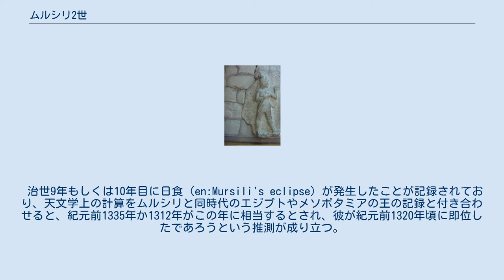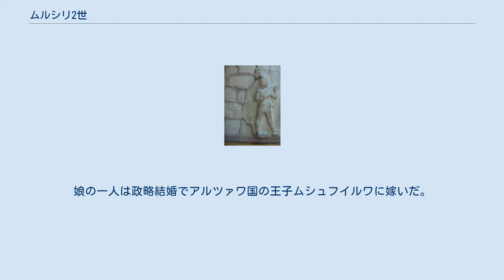ムルシリ2世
ヒッタイト帝国の首都ハットゥシャの門を飾っていた神像のレリーフ。
王の姿を写すといわれる ムルシリ2世（Muršili II, 在位：紀元前1322年頃 - 紀元前1295年頃）は、ヒッタイトの大王。
シリアなどへの遠征を行ってオリエントにおけるヒッタイト帝国の勢威を高めた。
治世を記録した粘土板文書が発見され、その復元がかなり詳細に出来る数少ないヒッタイト王である。
 大王シュッピルリウマ1世の息子として生まれた。
兄には王位継承者のアルヌワンダ、エジプト王妃の婿養子候補となりながら暗殺されたザンナンザ、カルケミシュの副王ピヤシリ、ハルパの副王テリピヌがいる。
下の二人の兄は副王として帝国の安定に貢献したが、母の出自ゆえか王位継承権が無かったと思われる。
シュッピルリウマ1世の治世末期よりヒッタイト国内で疫病が流行して紀元前1320年頃にシュッピルリウマは病死し、兄のアルヌワンダ2世が即位した。
 この頃のムルシリの活動としては、西方の「セハ川の国」で兄弟に国王の座を追われカルキッサの町に逃げたマナパ・タルフンタを調略して味方につけた事、そして近衛隊長（GAL MEŠEDI）となっていたことのみが伝わっている。
やがてシュッピルリウマの命を奪った疫病は、アルヌワンダの王子、そしてついにはアルヌワンダ自身の命をも奪った。
こうして本来は王位に就く可能性が低かったムルシリに王位が回ってきた。
なお「ムルシリ」というのはおそらく即位後の名前であり、本名は伝わっていない。
 彼がヒッタイトを苦しめる疫病退散を祈って、何度か疫病流行の原因について神託を受けた詳細な記録が発見されている。
託宣によれば、父シュッピルリウマが実の兄トゥドハリヤ3世を殺して王位に就いたこと、シュッピルリウマがエジプトに婿入りする途上で殺された息子ザンナンザの報復のため、属国のアムカを攻撃をしたことなどが挙げられている。
その都度ムルシリは神に供物を捧げて疫病退散を祈願したが、効果はなかったようである。
ムルシリは神々を呪い、なぜ正しい自分がこのような災厄に見舞われているのかと嘆いている。
その嘆きのさまは旧約聖書のヨブ記に似ており、最古級の文学作品としても評価されている。
 ヒッタイト帝国の版図（赤・橙色部分）。
緑色部分はエジプトの勢力範囲 ムルシリの治世は彼自身が残した年代記が発見されたためかなり詳しく復元されている。
彼が帝王教育を受けず経験不足と侮られたことと、疫病による政治混乱により、即位直後のヒッタイト各地での反乱に繋がった。
北方のカシュカ族、東方のアッジ（ハヤサ）、西方のアルザワ国、南東のアッシリアなどである。
ムルシリは四方に懲罰の遠征を繰り返し、在位7年目までにほぼカシュカ族を鎮圧し、アルツァワを概ね影響下に収めた。
ムルシリは治世の最初の数年で各地の占領地から住民10万人以上を強制的にヒッタイト本国に移住させたが、これは本国が疫病による人口減少に悩んでいたためと思われる。
治世4年目には西方のウィルサ王アラクシャンドゥと従属協定を結んでいるが、ウィルサはイリオス、アラクシャンドゥはアレクサンドロスの転訛と思われ、すなわちホメロスの叙事詩「イリアス」に登場するトロイアの王子パリスのことではないかという説がある。
 またシュッピルリウマ1世の時代にアムル王国に確保していた影響力を維持するべく、アムル王トゥピ・テシュプにヒッタイトの宗主権を確認させ、エジプトの影響力を排除することに努めた。
エジプトでは当時アメンホテプ4世の死後王位を継いだスメンクカーラーとツタンカーメン（トゥトアンクアメン）の時代で政治的混乱が続いており、ムルシリ2世はシリアへの影響力維持に成功する。
ユーフラテス河中流の要衝エマル市をカルケミシュ副王の支配下に置いてシリア支配の拠点とした。
在位12年目にはエジプト王ホルエムヘブと条約を結んでアムル支配を認めさせている。
 治世9年もしくは10年目に日食（en:Mursili's eclipse）が発生したことが記録されており、天文学上の計算をムルシリと同時代のエジプトやメソポタミアの王の記録と付き合わせると、紀元前1335年か1312年がこの年に相当するとされ、彼が紀元前1320年頃に即位したであろうという推測が成り立つ。
治世13年目以降の記録はほとんどないが、少なくとも22年は在位している。
おそらくムルシリは25年ほど在位して紀元前1295年頃に死去し、息子のムワタリが王位を継いだ。
 ムルシリは自分が言語障害を持っていたことを自ら述...